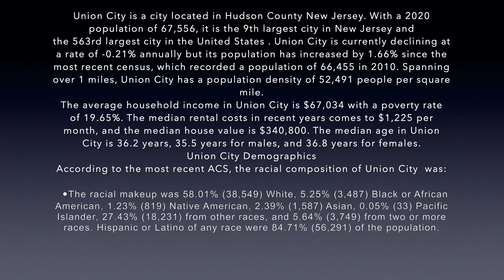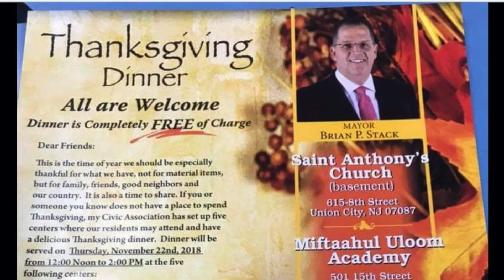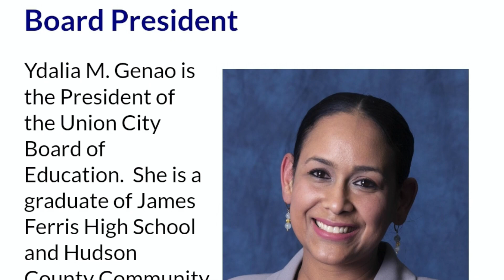"The Dream City" UC NJ - President of B.O.E. Ydalia Genao (Spanish translation auto option)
Community educational/informative program hosted  and produced by Kennedy Ng